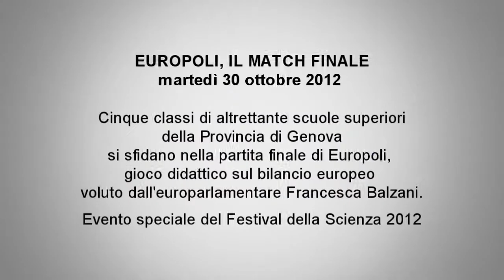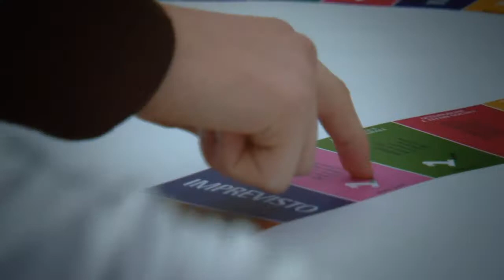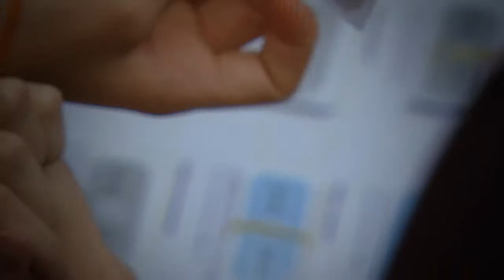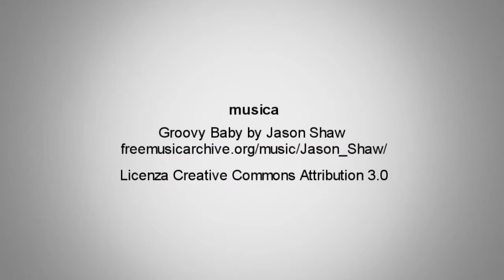La partita finale di Europoli, il gioco del bilancio europeo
Si è conclusa con la vittoria della classe IV D del Liceo Classico C.Colombo la finale di Europoli, il gioco didattico sul bilancio europeo voluto da Francesca Balzani.
La partita si è disputata il 30 ottobre nella Sala delle Compere di Palazzo San Giorgio a Genova, quale evento speciale della Festival della Scienza.
Europoli è un'iniziativa pensata per gli studenti delle scuole superiori, con l'obiettivo di far esplorare ai giovani le politiche europee.
Hanno partecipato cinque classi di altrettanti istituti secondari di secondo grado di Genova: oltre al Liceo Classico Statale C. Colombo, il Liceo Linguistico Internazionale G. Deledda, il Liceo Classico Statale G. Mazzini, il Nuovo IPC - Istituto Istruzione Superiore Statale E. Montale e l'Istituto d'Istruzione Secondaria Superiore Duchessa di Galliera.
Circa 150 ragazzi per tre ore hanno messo a confronto il bilancio sviluppato da ciascuna classe in aula spiegando le scelte operate, affrontando situazioni critiche e imprevisti (quali crisi, catastrofi naturali etc.) che richiedono finanziamenti specifici e quindi variazioni improvvise di bilancio.
A fine partita ogni classe ha poi presentato un 'progetto pilota', un'iniziativa nuova da proporre all'attenzione dell'Unione europea.